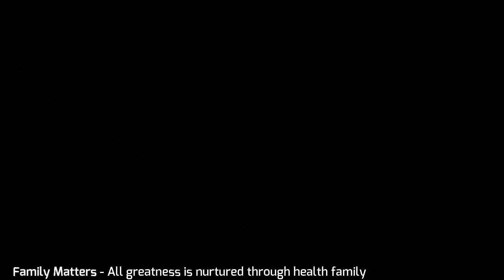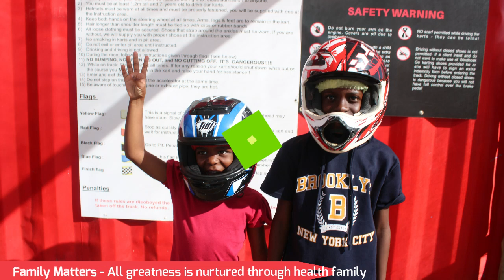Jack and Janet (IN MY FATHER'S HOUSE)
FAMILY MATTERS -  HEALTH FAMILY! HEALTH SOCIETY! -